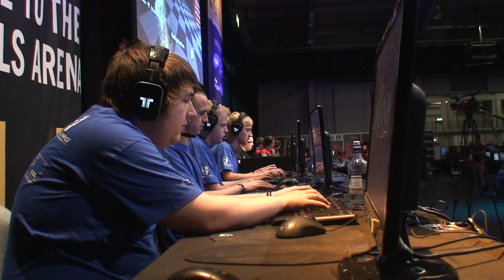Part 2: i43 final - TCM vs Infused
FOR NEW VIDEOS, CONFIGS, DEMOS, PHOTOS AND LIVE STREAMS LIKE MY FAN PAGE ON FACEBOOK!

i43 final - TCM vs Infused